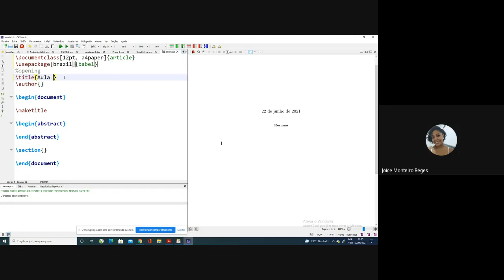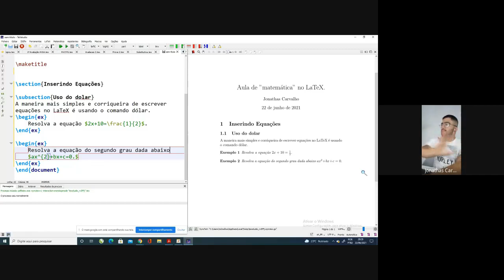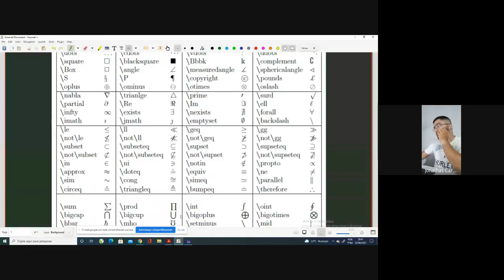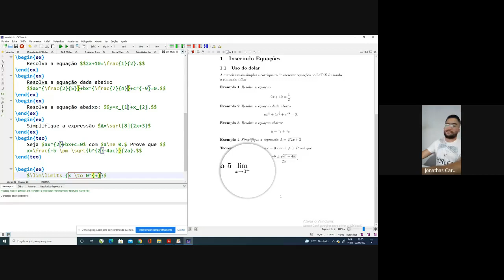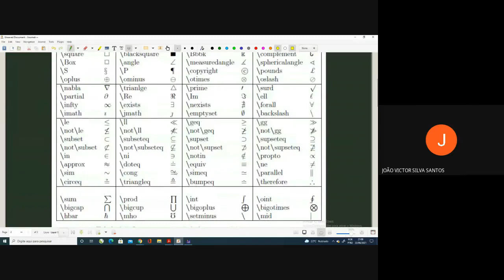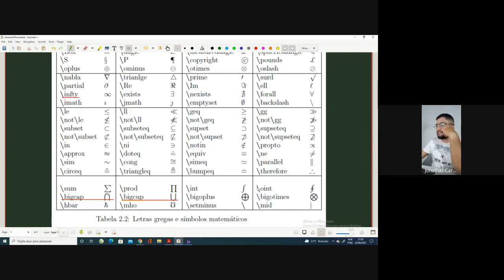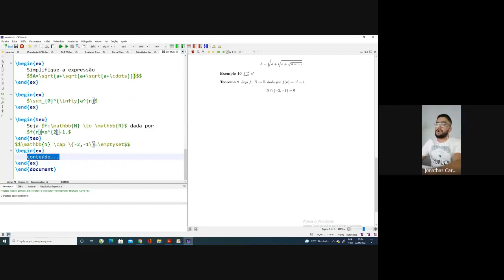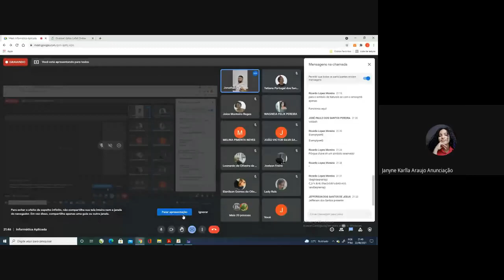LaTeX -nº1 - Informática Aplicada ao Ensino de Matemática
LaTeX -nº1 - Informática Aplicada ao Ensino de Matemática. Prof Jonathas de Souza Carvalho